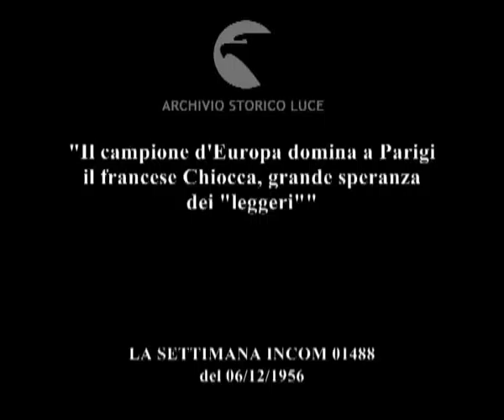Loi imbattuto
"Il campione d'Europa domina a Parigi il francese Chiocca, grande speranza dei "leggeri""
Descrizione sequenze:fasi dell'incontro di pugilato valido per il titolo europeo dei pesi leggeri Loy - Chiocca ; Loy alza le braccia al cielo in segno di vittoria ;